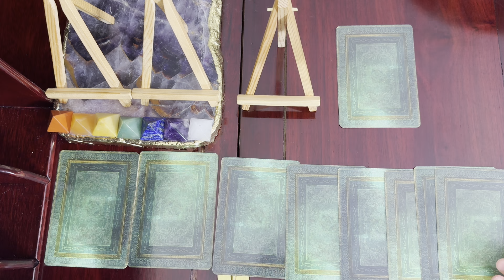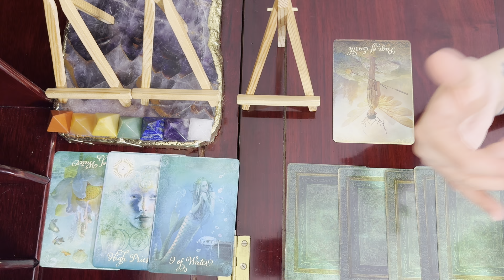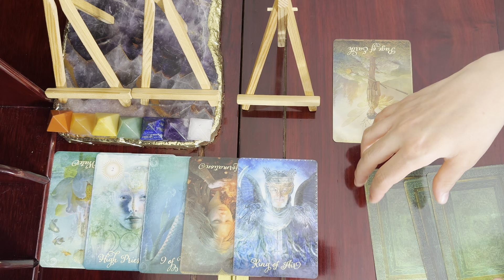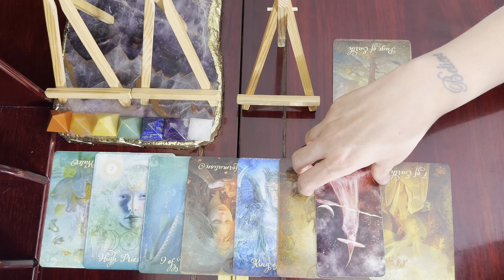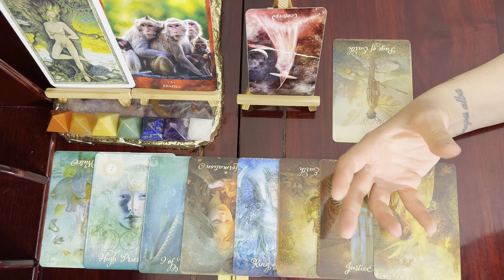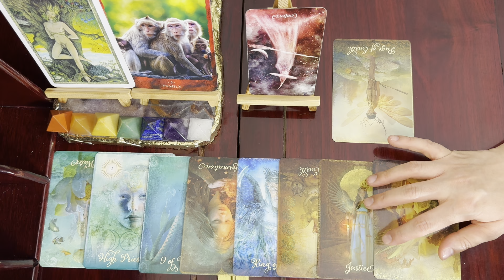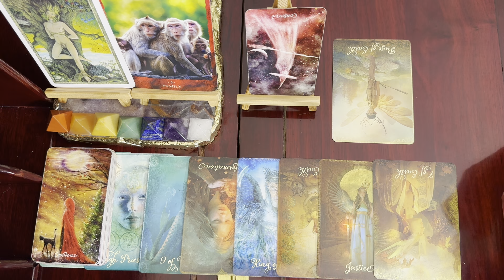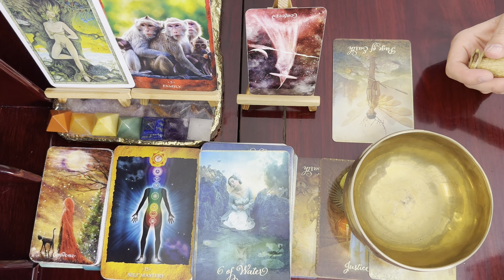Sagittarius ♐, Things Get Interesting // June 16-22 Weekly Intuitive Tarot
Good Tarot